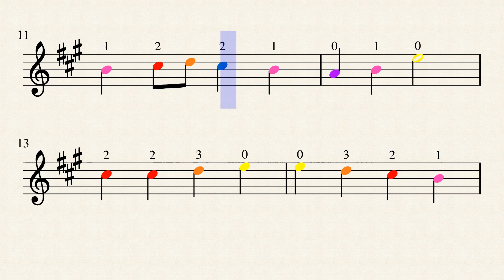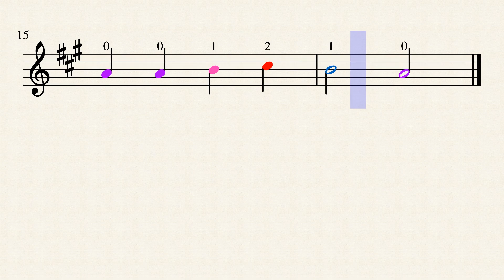Oda A La Alegría violin kids by L. Bethoven